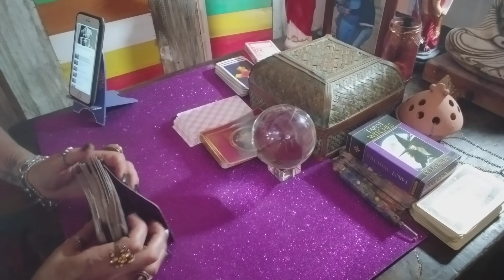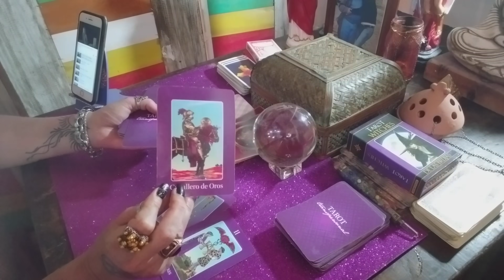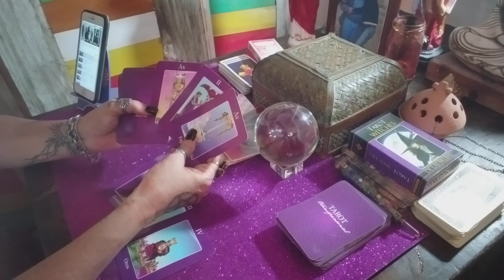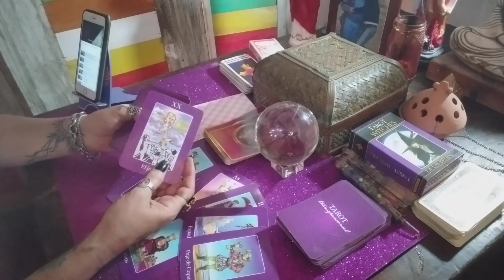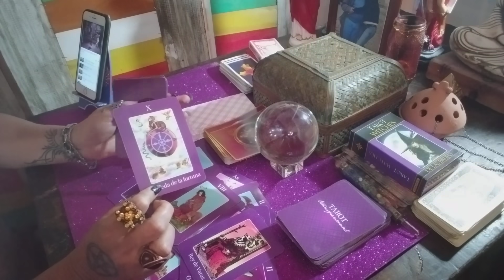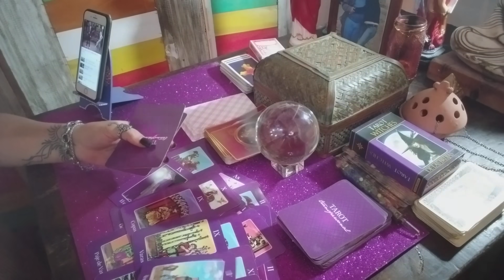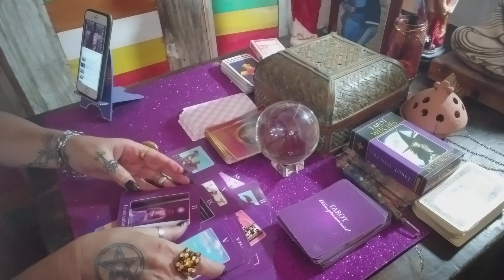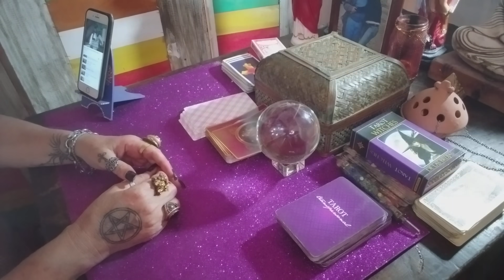CANCER ;TU EX ENERO 2020. ES TU DESTINO??